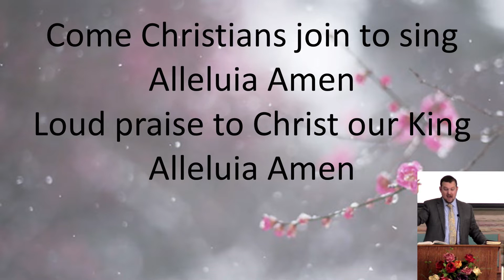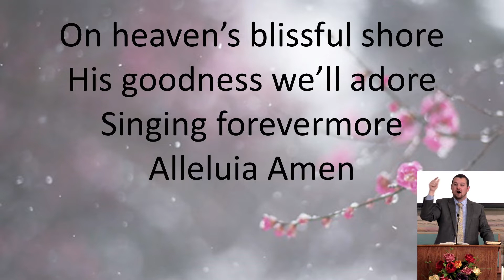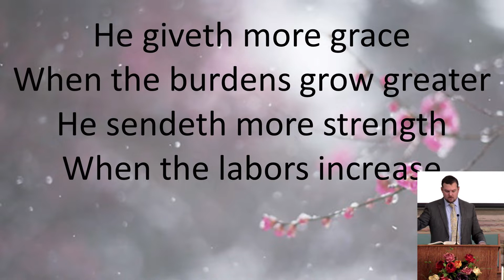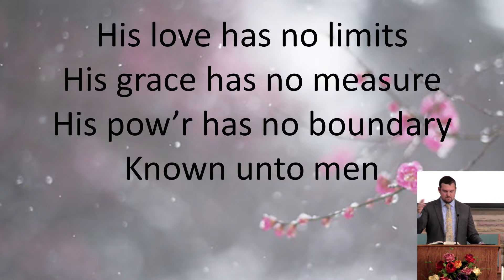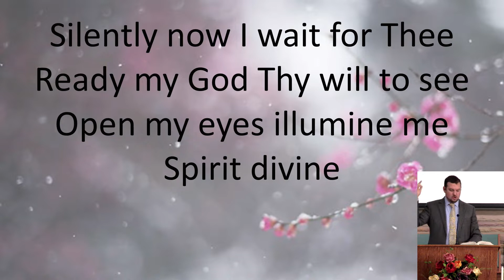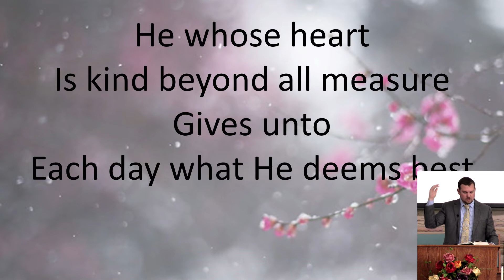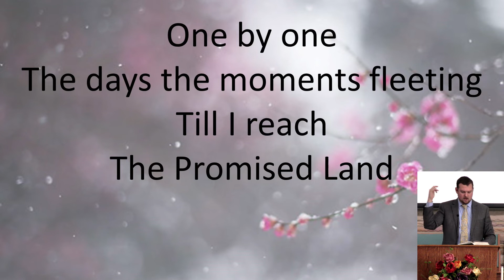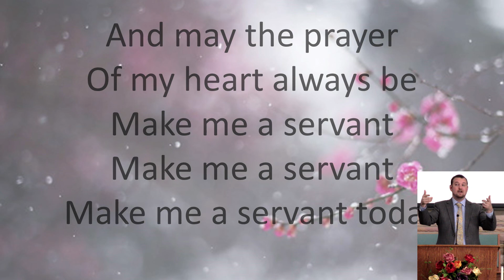2021 February 07 AM Service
"Open Our Eyes, Lord!" Ephesians 1:15-23